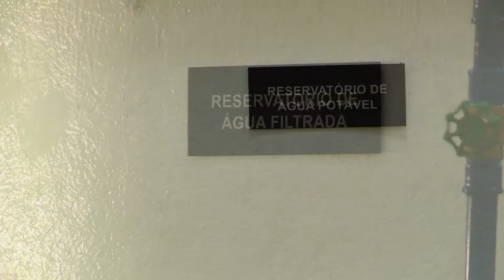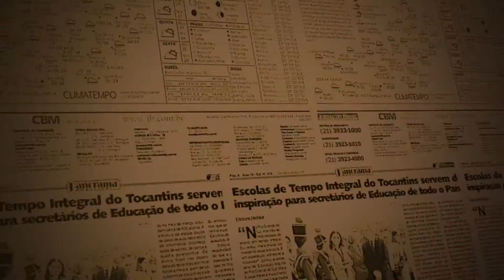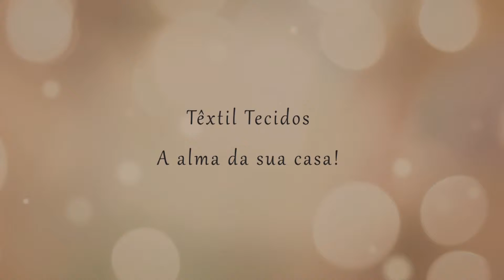TUDO AV - 29.03.2014 - ARQUITETO CARAMELO